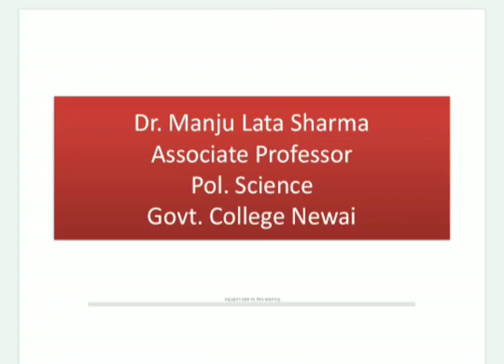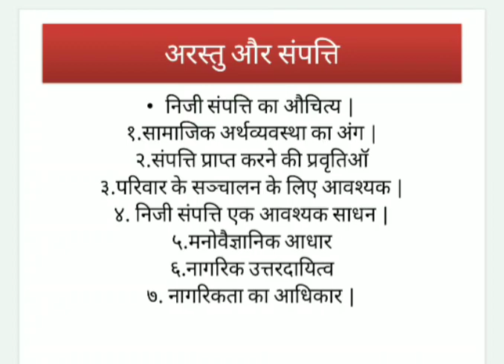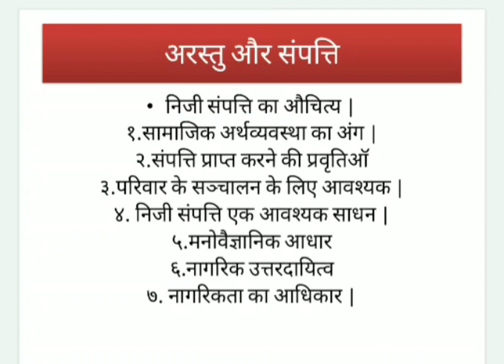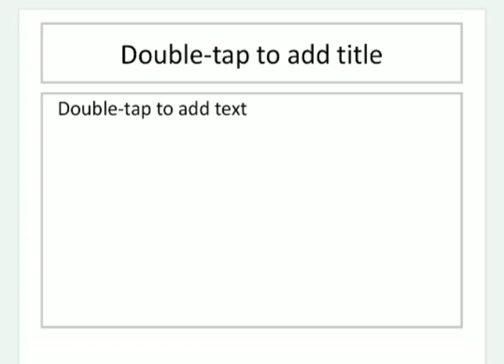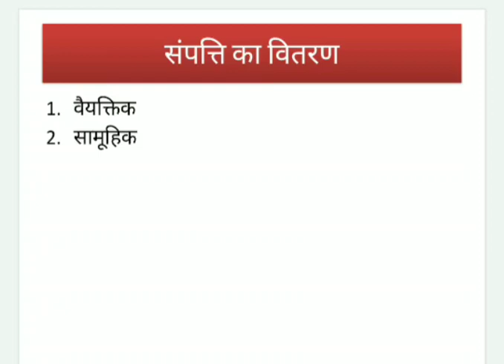BA PART III PAPER I अरस्तु और संपत्ति